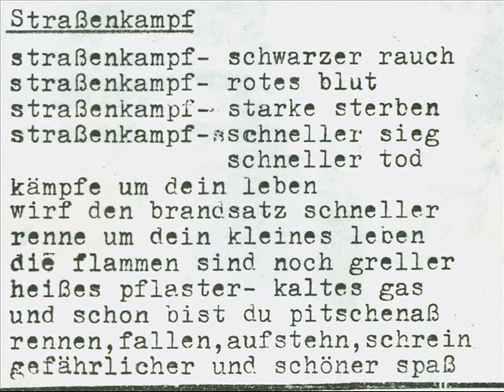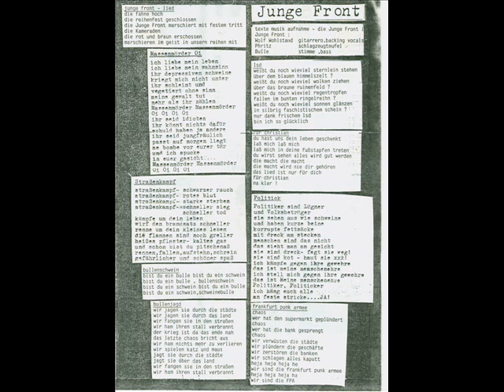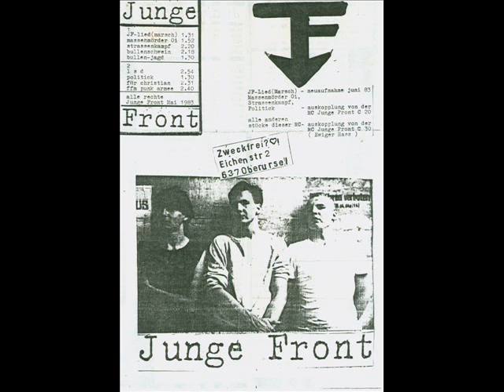Junge Front 03.Strassenkampf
PEST OF
Junge Front aus Frankfurt - 1983